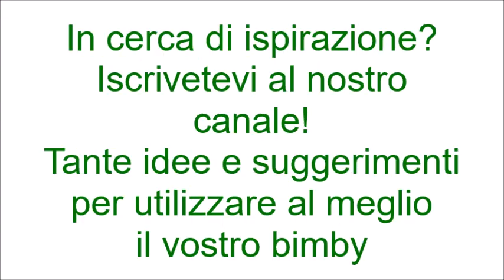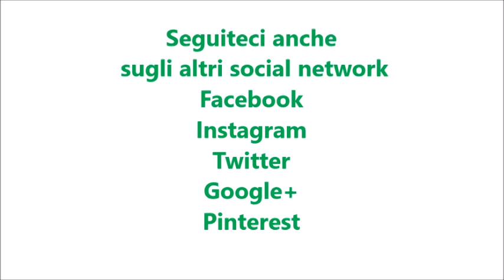Risotto salsiccia e mele verdi per bimby TM6 TM5 TM31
Ingredienti:
60 g di parmigiano
1 scalogno o ½ cipolla
40 g di burro
20 g di olio e.v.o.
350 g di riso di tipo carnaroli
200 g di salsiccia sgranata
100 g di mele verdi tagliate a dadini
60 g di vino bianco
720 g di acqua
1 cucchiaino di dado bimby vegetale
1 cucchiaino raso di sale
pepe q.b.